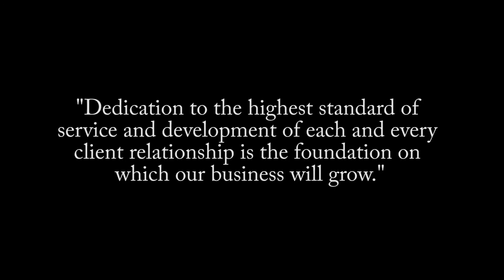South Milton ON family home for sale - 794 Biggar Hts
Beautiful family home situated on a quiet street in Milton’s sought after Coates Community. Offering over 3,050 sq. ft. of open concept living space with 9’ ceilings on the main and dark hardwood throughout the main living areas and upper hall. Featured on the main level is a sun lit office, formal living and dining room and family room complete with a gas fireplace with upgraded surround and coffered ceilings. The eat-in kitchen boasts maple cabinetry, centre island with breakfast bar, granite counters, backsplash, pantry and sliding door access to the fully fenced yard. The oak stairs and spindles leads you to the upper level showcasing a media room and four spacious bedrooms including the master suite with hardwood floors, double walk-in closets and a spa like ensuite with double sinks, soaker tub, glass shower and water closet. Completing the upper level is a main 4-piece bath with ensuite privileges, 4-piece Jack & Jill and a conveniently located laundry. Located within walking distance to schools, parks, restaurants & many amenities, along with easy access to HWY’s, transit and more! Listed at $1,179,900